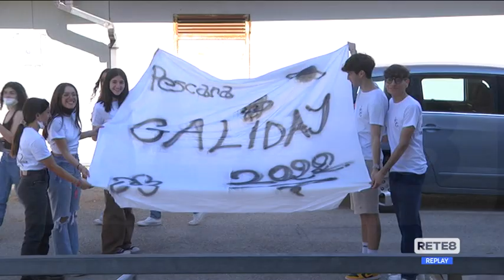Pescara - L’ultimo giorno di scuola